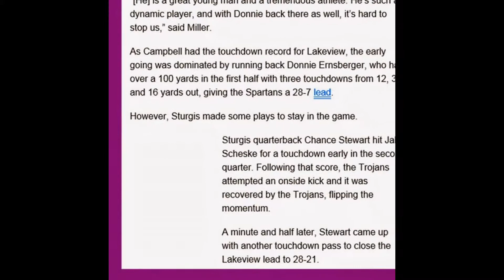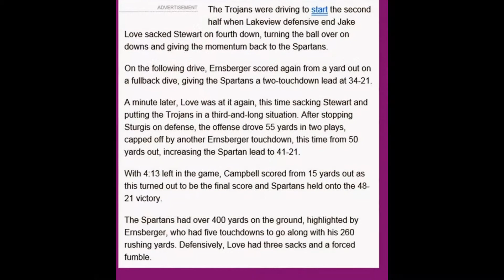Battle Creek Lakeview Play Off Game vs Portage Northern. 2013